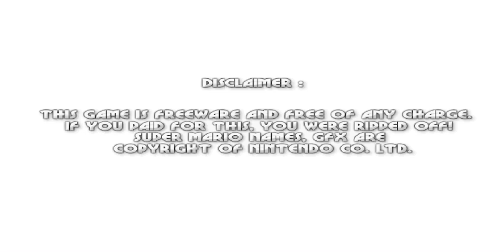Super Mario Forever:Fancy Series Worlds - Kısa dünya gösterimleri